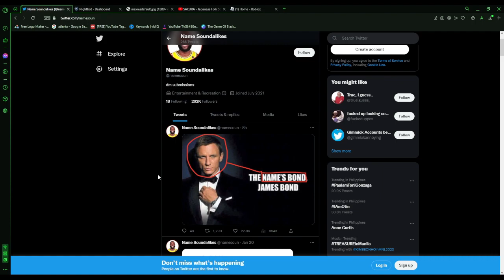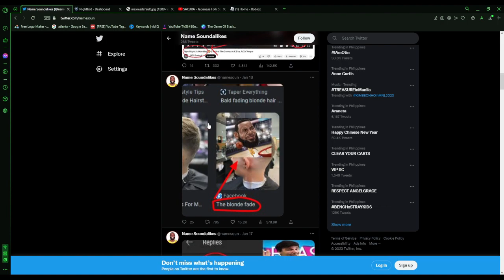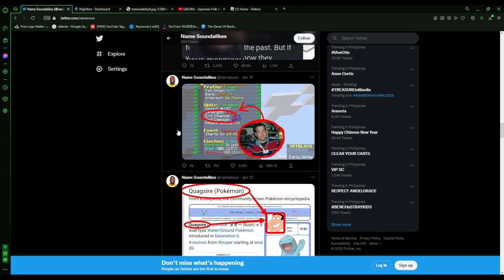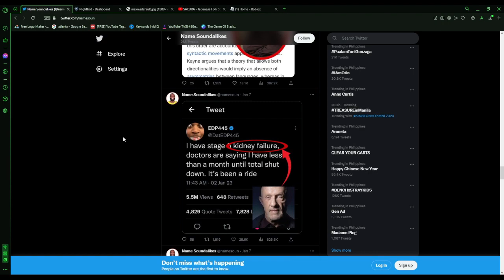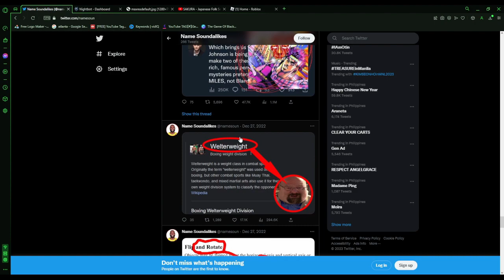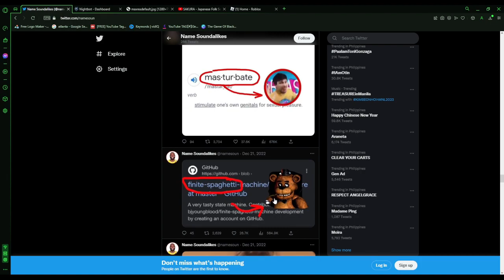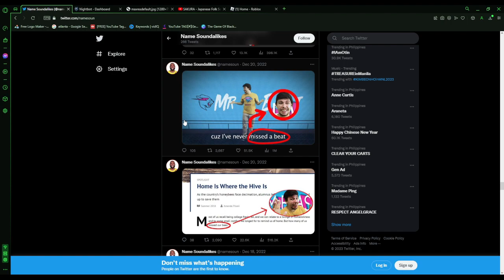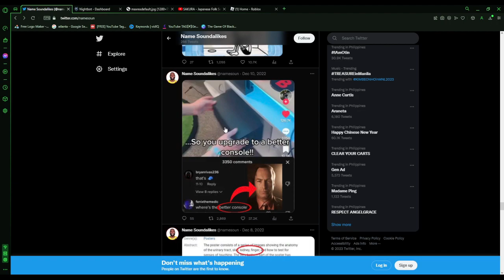BDE Reacts To Name Soundalikes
Not uploading for a while
because school said it's schooling time and schooled all over the students

exams